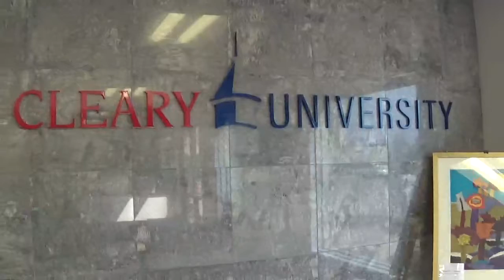Cleary College Advice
PJT Advice Video